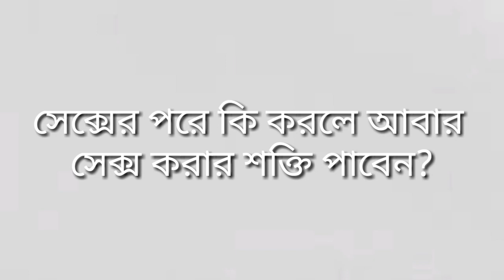মিলনের পরে কি করলে আবার করার শক্তি পাবেন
সতর্কবার্তা:-
এই চ্যানেলটি কোনও অবৈধ সামগ্রী প্রচার করে না,
এই চ্যানেল দ্বারা সরবরাহিত সমস্ত সামগ্রী কেবল শিক্ষামূলক উদ্দেশ্যেই বোঝানো হয়েছে।